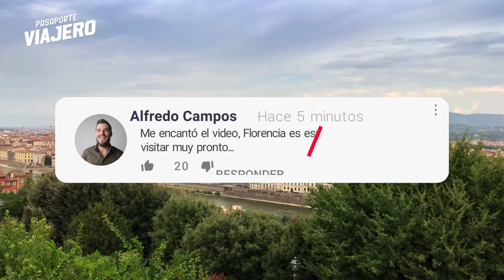🧳️ TOP 10 Que Ver en Florencia 🍕 Guía Turística Que Hacer en Florencia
🧳️ Acompáñanos en este recorrido por las 10 mejores atracciones que visitar en Florencia. Te mostraremos cuales son los principales puntos turísticos de esta maravillosa ciudad.

Florencia es conocida como la cuna del renacimiento, ya que allí nacieron y vivieron grandes artistas como Da Vinci, Rafael, Donatello, Miguel Angel, Boticelli, entre otros.
Si eres apasionado por el arte, Florencia es una ciudad que debes visitar al menos una vez en tu vida.

Recorramos juntos esta maravillosa ciudad, aprende que ver en Florencia y descubramos más sobre su cultura e historia.

00:00 Introducción
00:55 10 Ponte Vecchio
02:09 9 Palacio Vecchio
03:17 8 Capilla de los Médici
04:14 7 Jardín de Bóboli
05:08 6 Plaza de la Señoría
06:22 5 Galería de la Academia
07:18 4 Galería Uffizi
08:10 3 Plaza de Miguel Ángel
09:13 2 Catedral de Santa María del Fiore
10:11 1 Plaza del Duomo